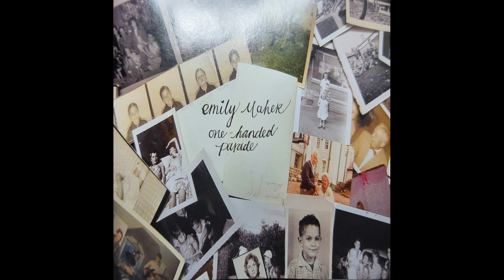One-Handed Parade (2008, CD) - Emily Maher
So, I don't know much about this artist besides their from South Jordan, Utah. There has been no archive of their MySpace page.
This could be the only release from this artist but I don't know.

EDIT NOV 2024:
The artist is @emmbartonmusic2773, go check out her original song "Mother" on her channel!

Emily Maher was a Pop/Country artist, from South Jordan, Utah.

0:00 Welcome Catastrophe
4:04 Delay
7:48 Better Off
10:23 Older
14:49 The Jokes On You
18:44 Grag
21:33 Killing Me Now
24:21 Take Away
27:57 Tied For Third
31:07 Christmas Cards
35:49 The First Of September
39:46 Voices